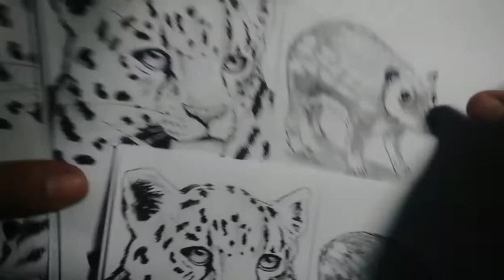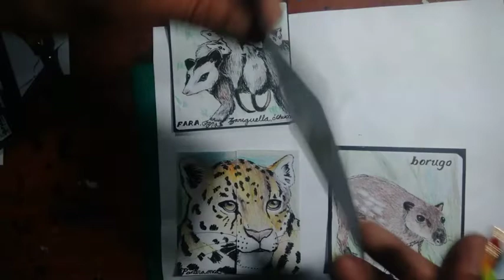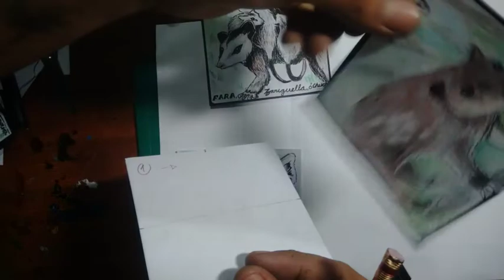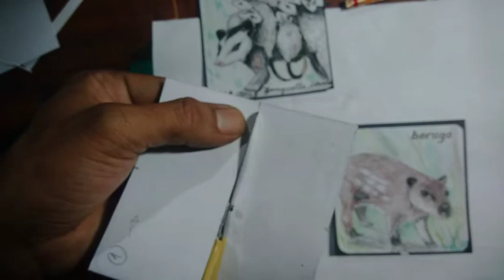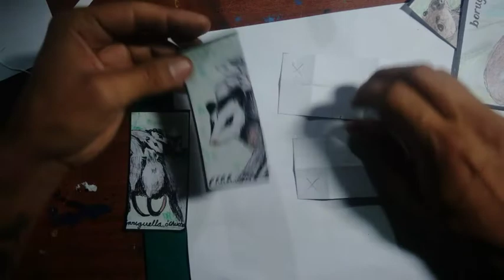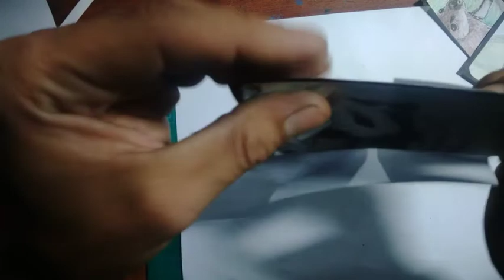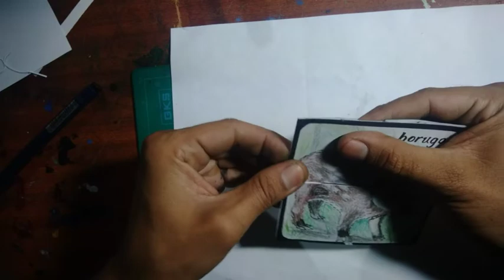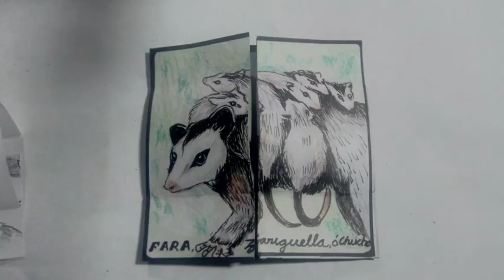Dibujo, animales, historia sin fin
Tarjeta sin fin, cuento sin fin, historia sin fin.
Son algunos nombres asociados a esta publicación que también puede ser relacionada con el fanzine. Es un producto de ilustración qué bien puede ser nutrida de literatura o de texto tiene como característica qué es de fabricación artesanal y casera en ella se puede elaborar cualquier temática asimismo tiene la facilidad de ser una herramienta lúdica pedagógica y didáctica en este caso tiene un contenido histórico y biodiverso ilustrando cuáles fueron algunos de los animalitos que eran dueños de estos territorios Sibaté y la sabana de Bogotá. Es un ejercicio que comparto con ustedes con el ánimo de motivarles e invitarles a que hagan el suyo, a l@s niñ@s que lo realicen con el tema que quieran, el que les llame la atención y a los más grandes es una invitación a que por medio de un ejercicio investigativo llenen de contenido y conciencia su tarjeta sin fin, espero disfruten el ejercicio aprendan en el proceso y que me comparten el resultado enviándome una foto como mensaje a este medio o directamente a mi correo electrónico

Gracias.